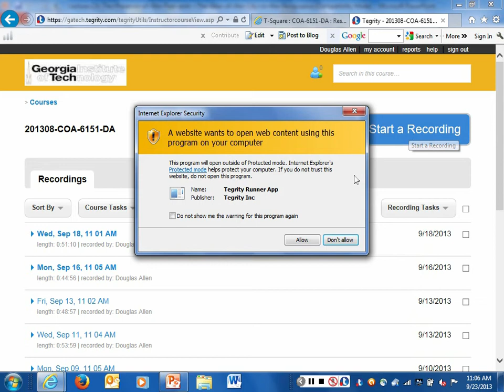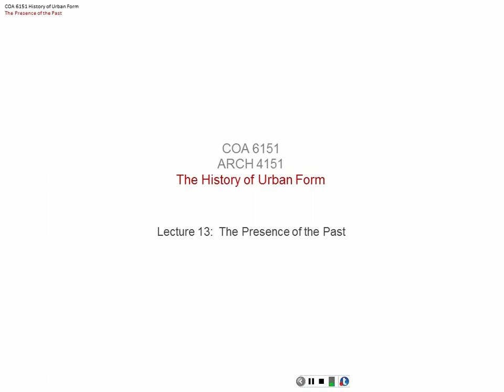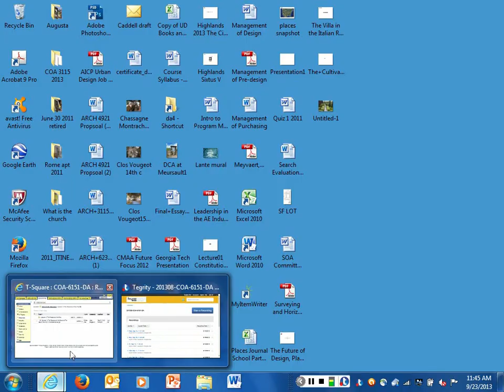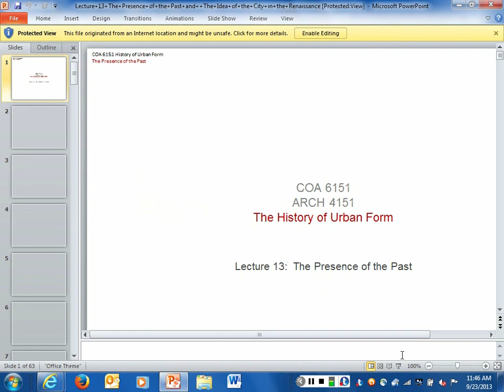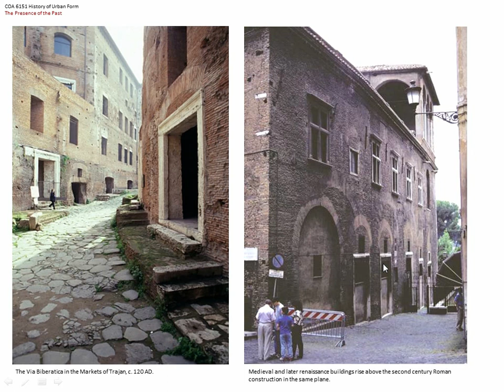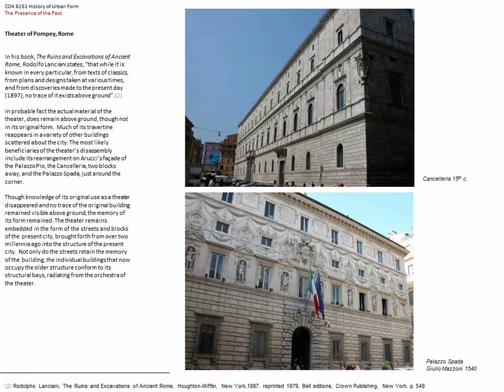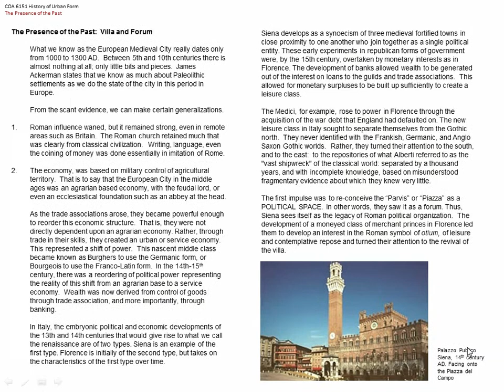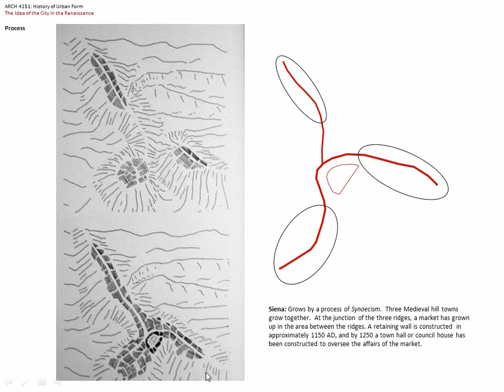Lecture 13 The Presence of the Past and the Idea of the City in the Renaissance